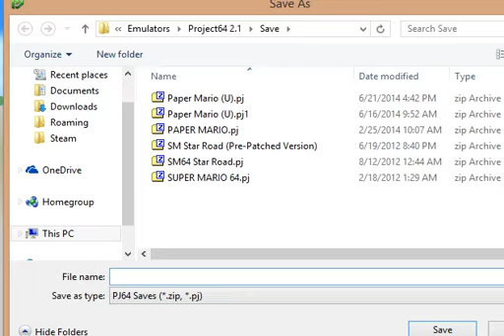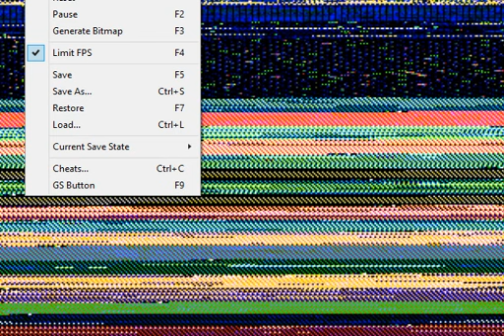Super Mario 64 |Chaos Edition| -2- Slip n' Slide crack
So we enter the next addition to "Composure Exposure", a series where I can not complain, curse, or do both at the same time. All while playing Super Mario 64: Chaos Edition.

Super Mario 64: Chaos Edition is a modified version the original SM64 designed to randomly patch [old cheat device] Gameshark codes I found on the Internet (or made myself) to the game. This resulted in a pretty funny, instable and frustrating game. Don't take this too serious and don't try to get any progress done in the game. You won't. [Kaze Emanuar]

It helps!